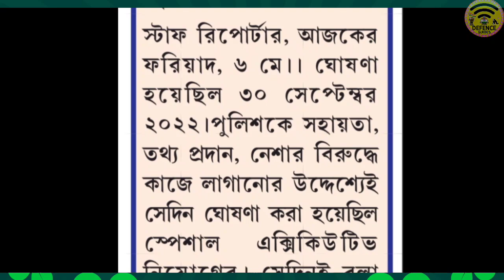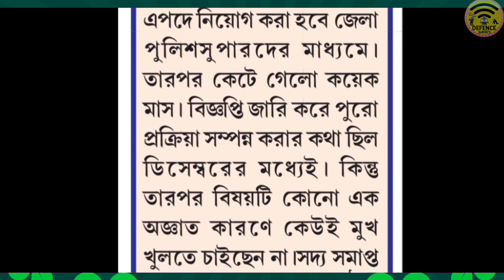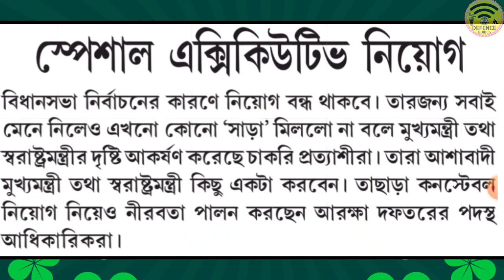ত্রিপুরা Special Executive / Police কনস্টেবল নিয়োগ সংক্রান্ত বড় আপডেট ২০২৩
Defence Guides:-
tripura police recruitment 2023 tripura police si recruitment 2023 tripura police constable recruitment 2023 tripura jail police recruitment 2023 tripura police sub inspector recruitment 2023